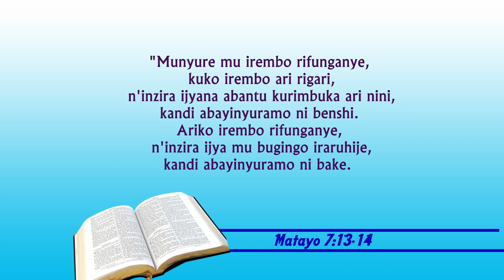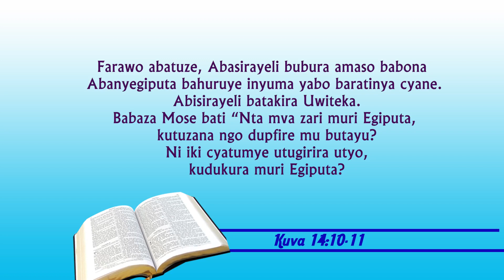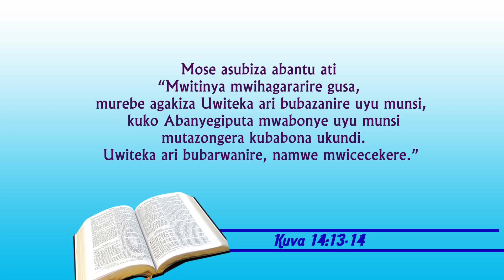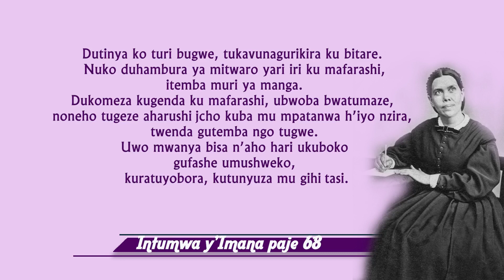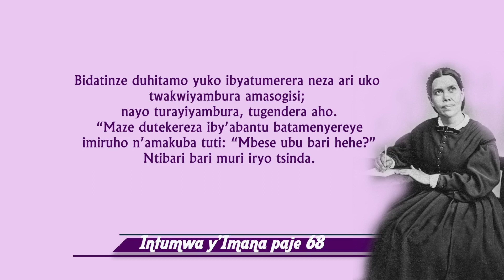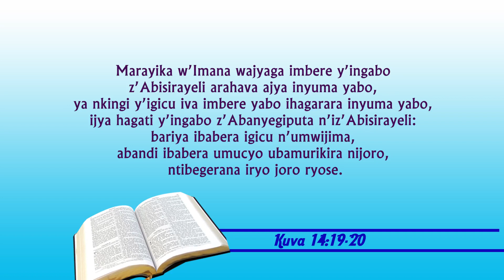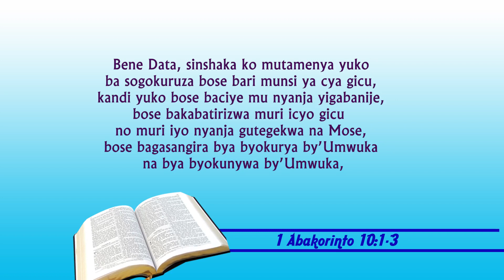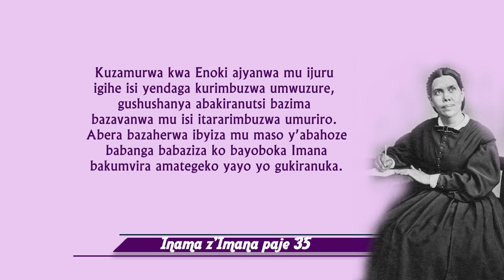Muhashyi Charles: Iyi ni yo Nzira, Komeza urugendo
Ese birashoboka ko abantu benshi bayoba? Kuki se Imana itunyuza mu nzira ifunganye?